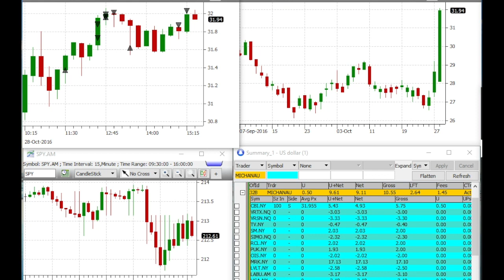Growing a small account - Automated Trading Part 4